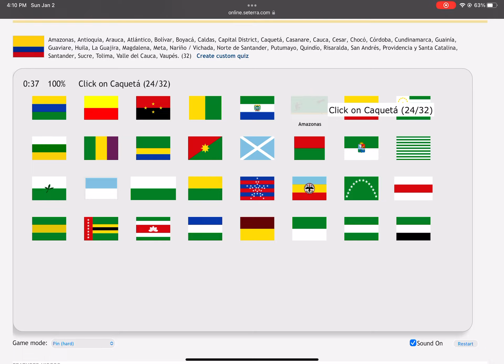[WR] Seterra - Colombia: Flags - Pin Hard (Touch Web) in 0:51